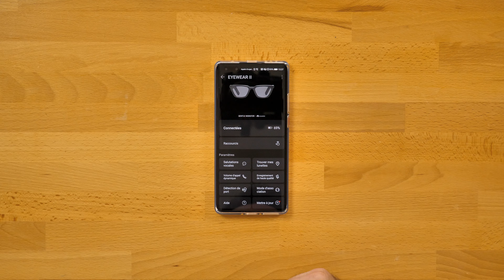J'AI REÇU LES FREEBUDS STUDIO ET LES LUNETTES EYEWEAR II !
Je vous présente aujourd'hui les deux derniers produits audio de Huawei!
Les Lunettes EyeWear II qui permettent de diffuser de la musique sans rien dans les oreilles et leur premier casque à réduction de bruit Le Freebuds Pro!

Pour la France:
Freebuds Studio:

EyeWear II:

Vidéo réalisée en partenariat avec Huawei.

MON MATOS!
MA CAMÉRA SONY
MON OBJECTIF SONY 18-105mm
MON MICRO CANON SONY
MON MICRO SANS FIL
BOÎTIER SSD
MON SSD
MA CARTE SD
MON ORDINATEUR : Mac mini

►Activer les notifications en cliquant sur la 🔔 juste au dessus pour voir toutes mes vidéos !